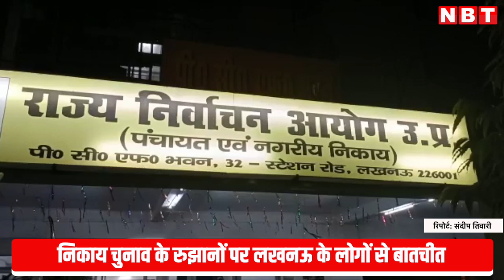UP Nikay Chunav में योगी पर खुश, अधिकारियों के करप्शन पर गुस्सा... क्या बोले Lucknow वाले?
उत्तर प्रदेश की राजधानी लखनऊ में निकाय चुनाव से पहले माहौल बनने लगा है। आम लोगों ने कहा है कि वह योगी सरकार के कामकाज से खुश हैं। लखनऊ के मतदाताओं ने योगी सरकार के भीतर कथित करप्शन के लिए अफसरों को जिम्मेदार बताया है। इसके अलावा उन्होंने सीएम योगी के केंद्र की राजनीति में भी जाने की उम्मीद जताई है।